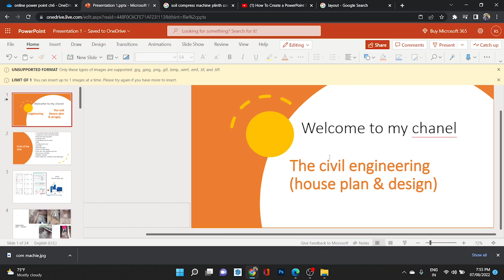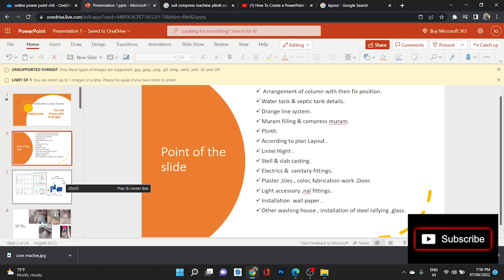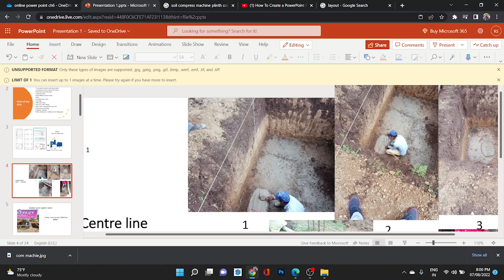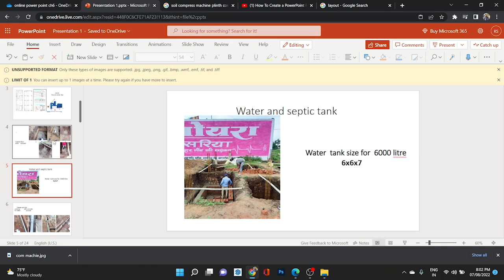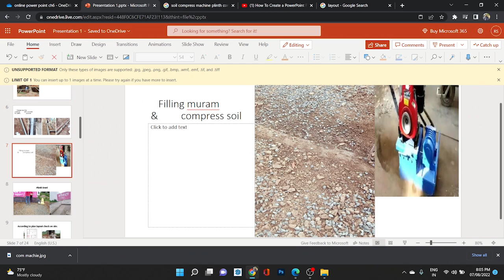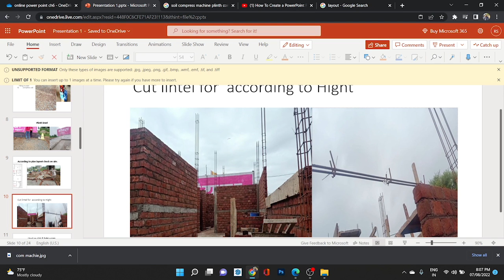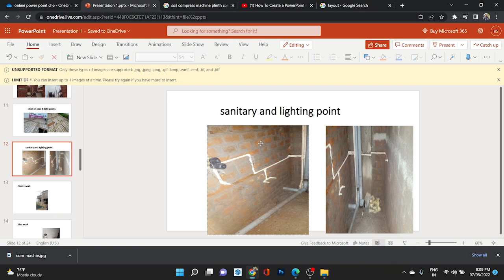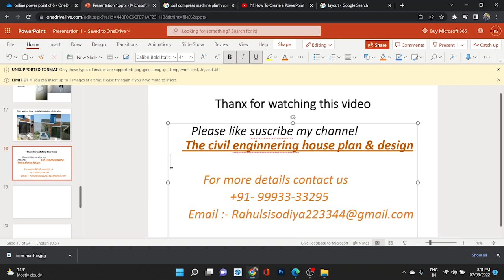construction work proces one by one home || house construction work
Step by step Residential house construction ll 180 Days work in 17 minutes A complete video of house
Step by step Residential house construction
180 Days work in 17 minutes A complete video of house
house construction work
construction work
construction work knowledge
knowledge of construction work site
site knowledge
how to read centre line
how to make home
how to finishing work home
home design work
how to make house
ghar banate time kya dyan rakhe
crack solution
building construction work
cpvc pipe tipes
upvc pipe installation
tiles work
colour combinations elevation
stairs of house design
set house plan
civil knowledge construction work
best india construction work knowledge
house plan design modern Elevation for home front elevation design
houw to construction
ghar kese banaye
house construction
20x50 house plan
#20*50house plan

This video is start to end step by step for construction work.
start to center line excavation, footings, lintel height slab casting plaster tiles work color ventilation Door electric all types work.
Everything till we enter into the beautiful home.
This construction cost  14 lakh.
size of plot
20x50=1000
East face
Details have been explained as well.